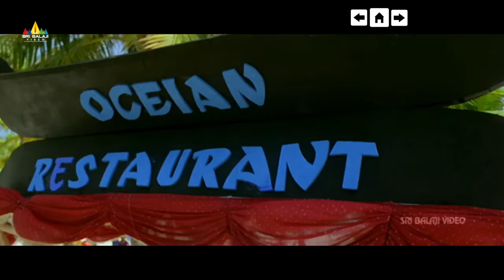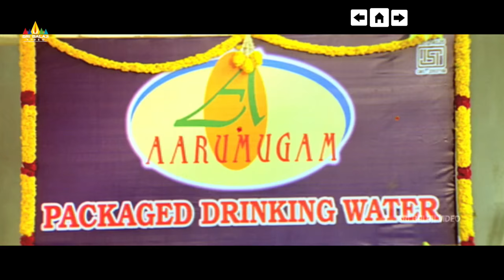Saranya Mohan Video Songs Back to Back | Telugu Latest Songs Jukebox | Sri Balaji Video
Watch & Enjoy Saranya Mohan Hit Songs Back to Back Exclusively on SriBalajiVideo.

♫ ♫ ♫► Saranya Mohan Hit Video Songs Back to Back ◄♫♫♫

00:01 - Naalo Parugulu Song Bheemili Kabaddi Jattu
04:33 - Aagaleka Song Happy Happy Ga
08:01 - Nidadavolu Pilla Song Bheemili Kabaddi Jattu
13:48 - Madhuranubhavama Song Happy Happy Ga
17:02 - Pada Pada Song Bheemili Kabaddi Jattu
21:34 - Gundello Song Happy Happy Ga
25:27 - Neetho Song Bheemili Kabaddi Jattu
27:55 - Chiru Meghalu Song Bet